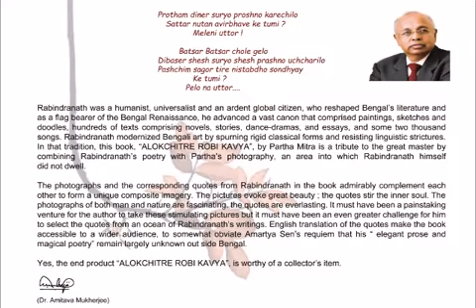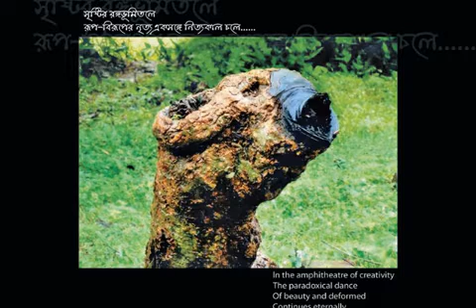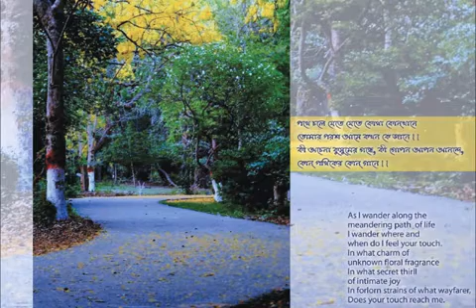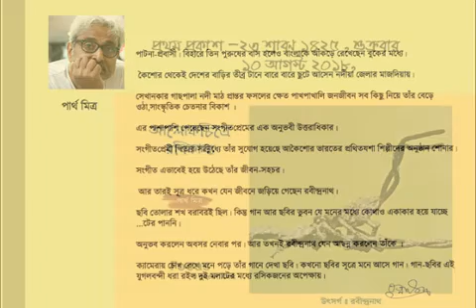First release of Partha Mitra's album